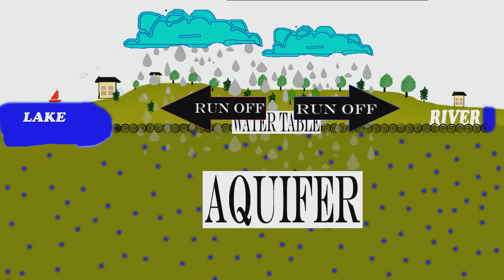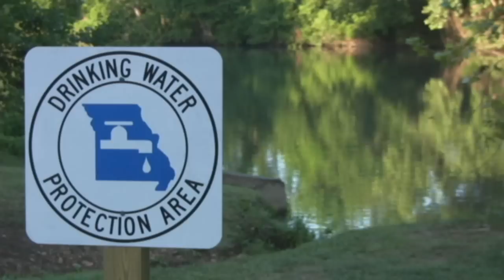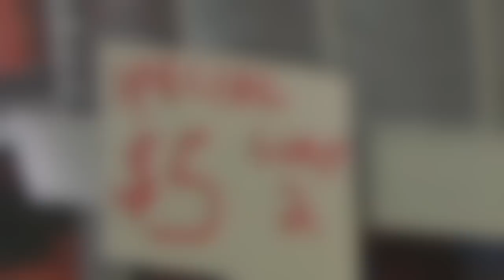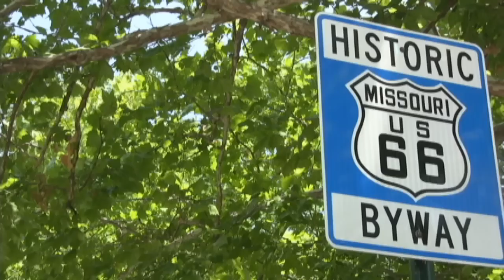The Life of Water (2011)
Filmed/edited/ Animated by "Michael "Woody" Woodruff. Produced for The Enviromental Task Force of Jasper & Newton Counties.